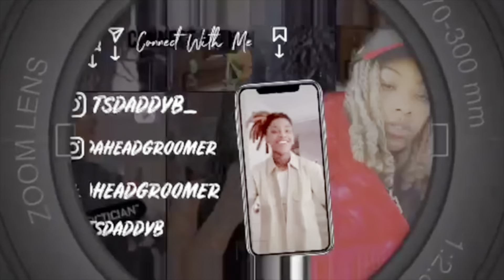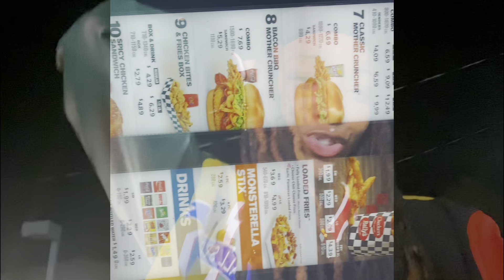THANK EVERYBODY🤤 | I FINALLY DID IT | STARTER LOCS | B DA BABER 💈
Get this video to 2k likes and I’ll drop another one!!

Comment some video suggestions down below!!